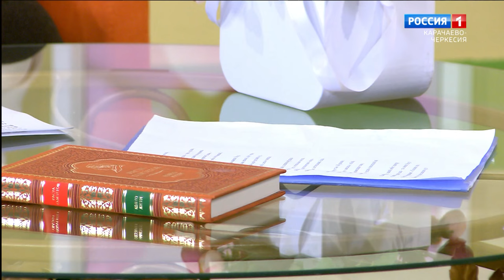"Утро России" (на черкесском языке) 10.10.2023